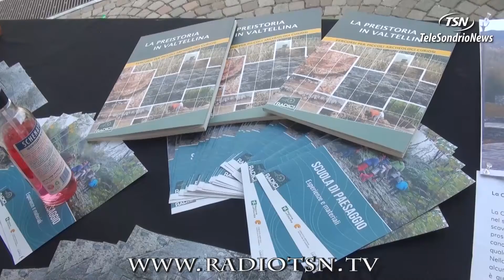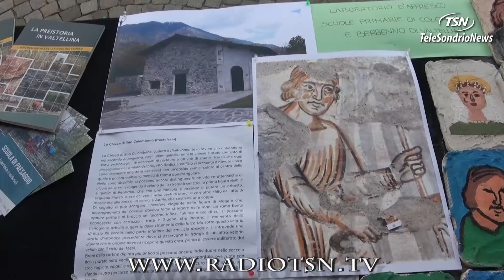Sondrio Festival, ecco il progetto ''Radici''